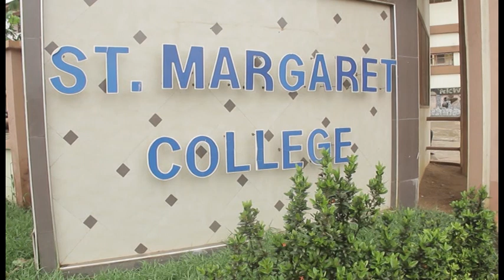NURIBIIK DAA NAWON YA/ MAN NO BE GOD PART 2B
LOCAL AND ENGLISH MOVIE DIRECTED AND PRODUCED BY
APUUBIIK DANIEL AWONIWEINN(YOUNG PROF)